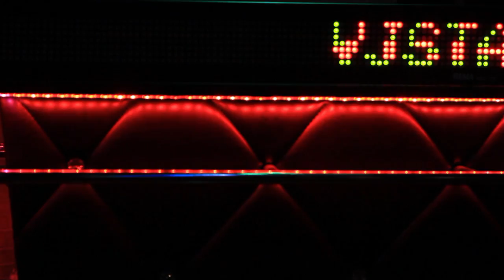(G.D.M) "ROLLIN" 2012 Clip Officiel By Vjstacy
The Mixtape is OUT!! SORRY FOR THE WAIT!!! CHECK OUT & DOWNLOAD DEM NEW TRACKS! G.D.M.
Réalisé by : VJSTACY Facebook: Vjstacy Génipa
GRAND REMERCIMENT A TOUS LES DANSEURS (Riyad Bassim) , AUX FIGURANTS, FIGURANTES, À XIAO ZHANG, À LOIS PALLER !!!
Artistes: LIL BLACKZ / EL GALAN / NESTA / LIL JOKER
From: Saint-Marteen / PARIS ( Saint-Denis)!
Group: Good Danm Music ( G.D.M)